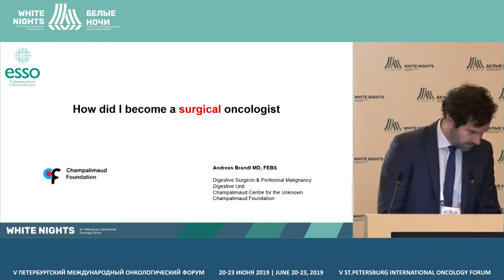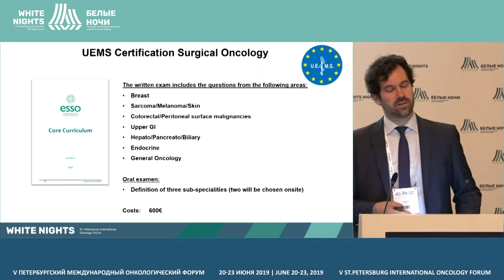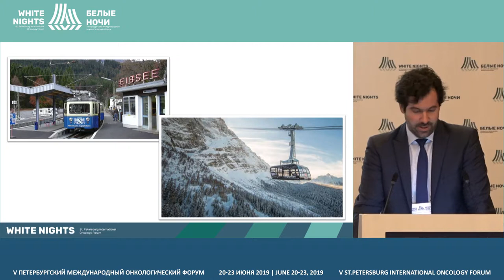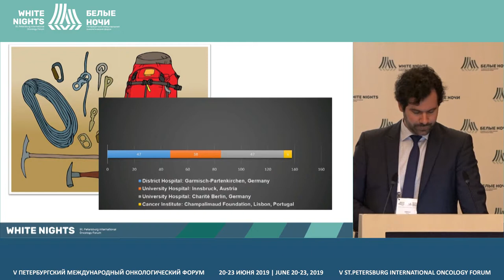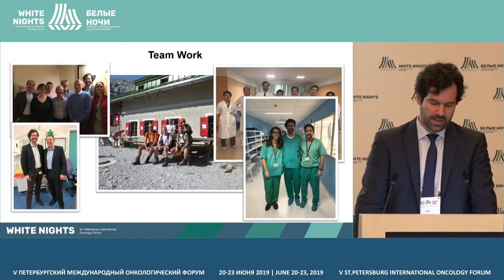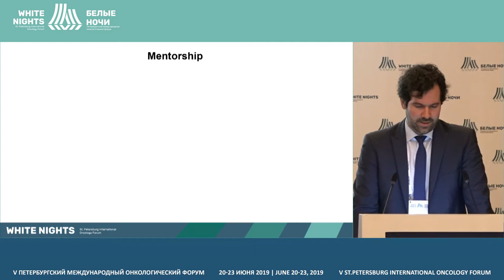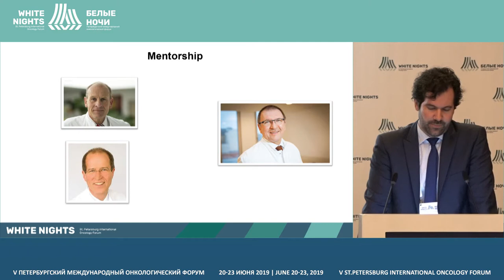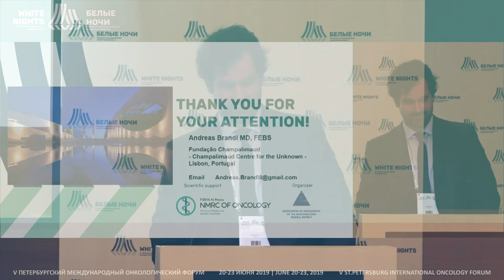Как я стал хирургом-онкологом? (Andreas Brandl)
Andreas Brandl, Champalimaud Centre for the UnknownAv. De Brasília, Doca dePedrouços, Lisbon, Portugal